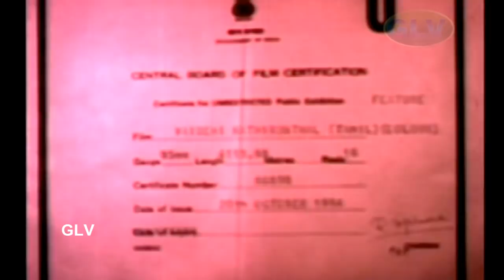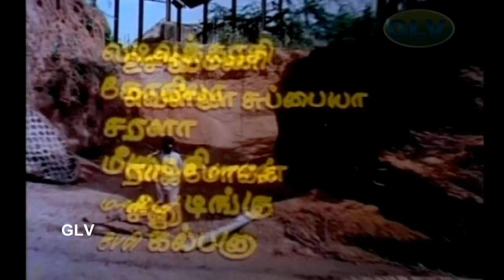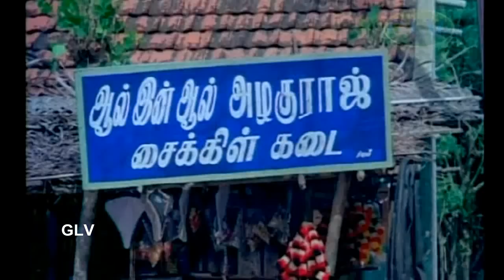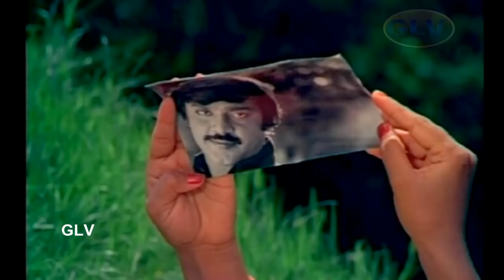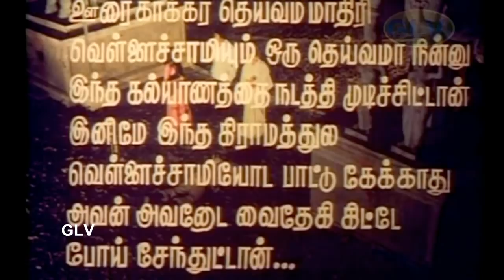வைதேகி காத்திருந்தாள் திரைப்படம் | விஜயகாந்த், ரேவதி இணைந்து நடித்த சூப்பர் ஹிட் காதல் திரைப்படம்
வைதேகி காத்திருந்தாள் திரைப்படம் | விஜயகாந்த், ரேவதி இணைந்து நடித்த சூப்பர் ஹிட் காதல் திரைப்படம் . Vaidhegi Kathirundhal super hit tamil movie . Super hit comedy movie . Senthil, goundamani Kallakal Comedy movie . Vellaisamy is an unkempt derelict who lives by the village temple doing menial jobs to survive but has an impressive singing ability. Vaidehi is a young widow who lives in the village with her sorrowing, alcoholic father. One day when some villagers spot Vellaisamy scribbling Vaidehi's name on the temple walls, rumours start circling. When a distressed Vaidehi approaches and questions Vellaisamy, he reveals his tragic past and how he lost the woman of his affection, also named Vaidehi. Vellaisamy and Vaidehi now share a mutual respect for each other's melancholic lives but soon realise they need to work together to unite a young couple in love against the wrath of the whole village.
Written by : R. Sundarrajan
Leading Characters : Vijayakanth, Revathi, Goundamani, Senthil, Pramila Joshai, Radha Ravi, Sivankumar, Kokila, Vadivukkarasi, Kovai Sarala .
Cinematography : Raja Rajan
Edited by : M. Shrinivasan, B. Krishnakumar
Release date : 23 October 1984
Country : India
Language : Tamil